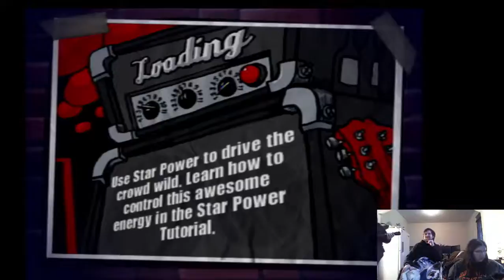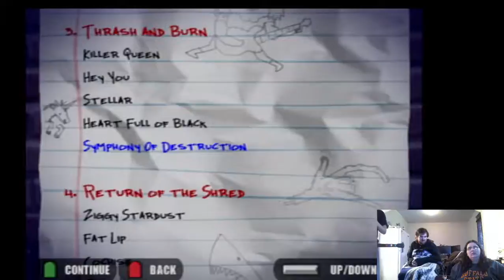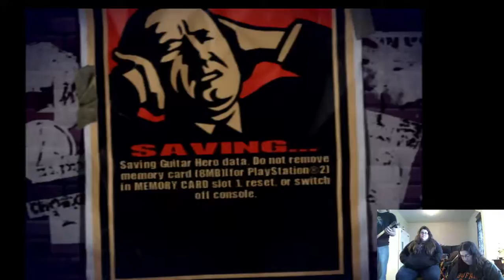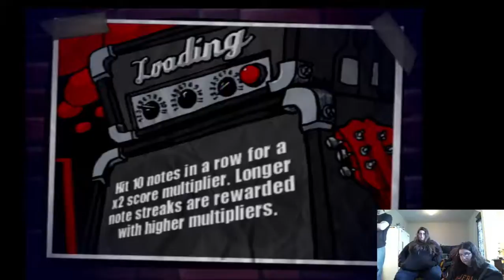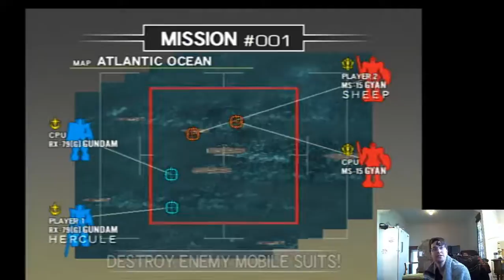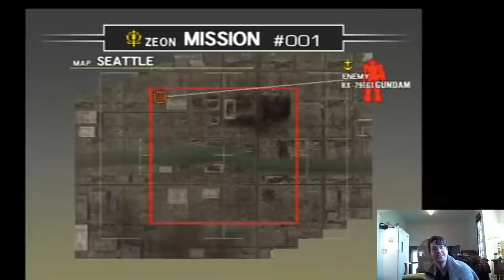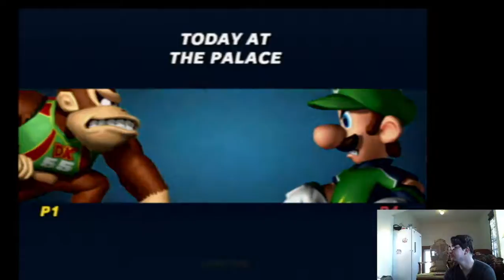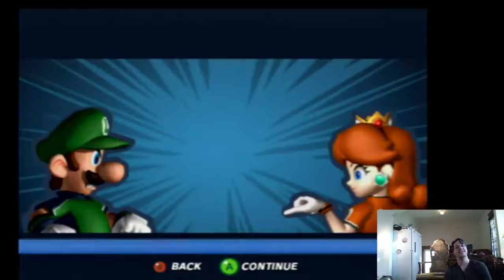AoO presents Child's Play Charity Stream - 8 / 13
The 24 hours Child's Play Charity stream! We raised $315 for sick kids!